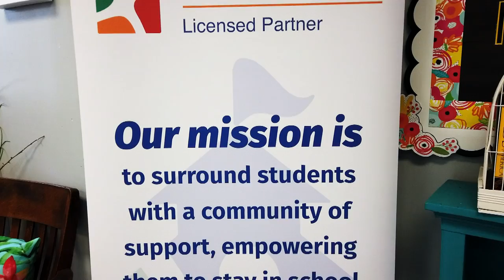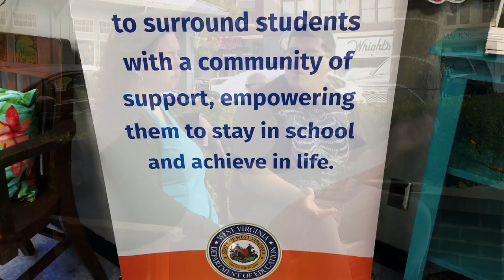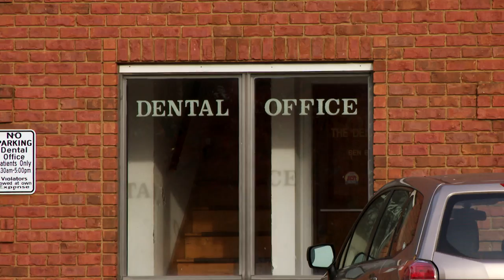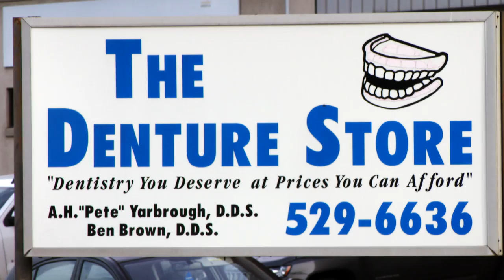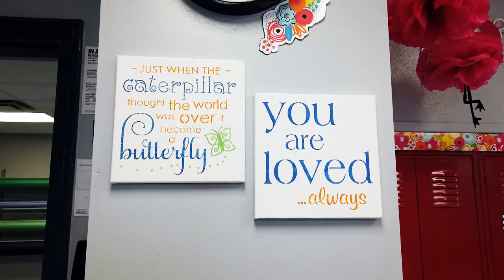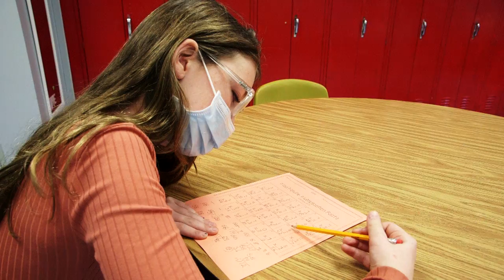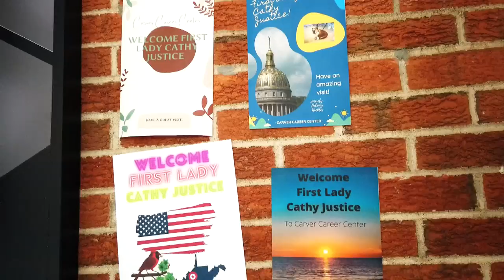Communities in Schools, West Virginia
For many children in West Virginia staying focused on academics is a daunting challenge. Poverty, broken families, substance abuse, and mental health issues often contribute to a child falling behind in school. These are just some of the realities that can lead a child to believe their only option is to drop-out.

West Virginia Public Broadcasting presents Communities in Schools: Extending a Helping Hand, a broadcast featuring a national education program that helps connect public schools with community resources to ensure every child is nurtured and supported - that every child is helped to flourish in school and successfully graduate. The half-hour broadcast features the stories of WV children who have been helped by the Communities in Schools program, an effort championed by WV First Lady Cathy Justice.